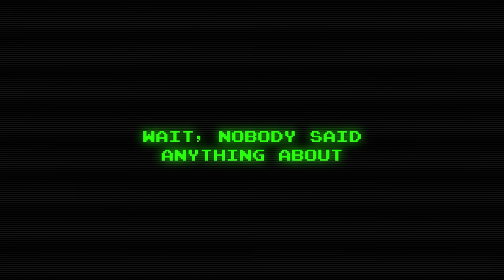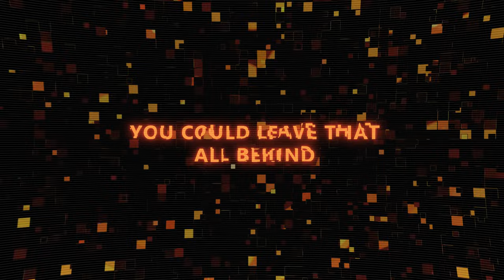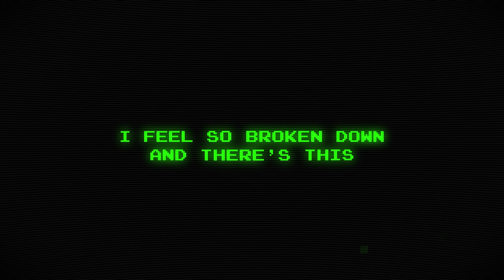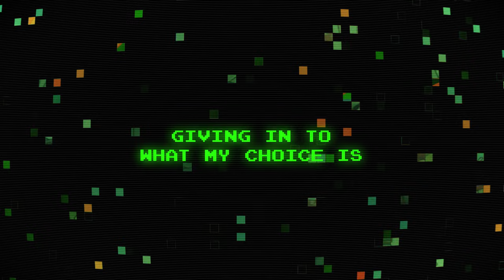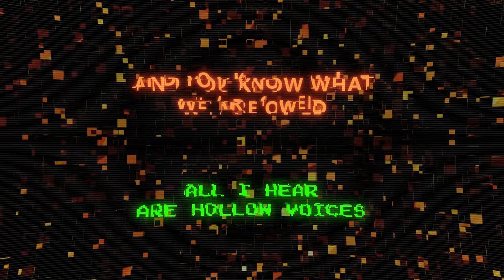Helping Hand (feat. @shelbeanie143) [Official Lyric Video] - Amphibia Fan Song | Ellikon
STREAM NOW

Thumbnail Art by @gabybravoart
Song by  @EllikonOfficial
Vocals by @shelbeanie143

LYRICS:

Well well well, it looks like you made the right choice kid

The subconscious, of your mind.
Or rather, our mind now

Wait, are you-

Indeed, Amphibia’s greatest minds, soon to be in the flesh
A mind like yours will assimilate very well once prepared

Wait, no one said anything about-

Oh we’re afraid there’s been a misunderstanding here Marcy We have much bigger plans for you

We can’t express, how much we’re impressed
A mortal mind like yours stands out from the rest
This time we share, is just a transition
You’ll soon join us in our eternal condition

You’ve got prowess you’ve proved
As a host you’re approved
While your mind is reproved
Fight and you’ll be removed

Great to see you let us in
We commend all that you’ve done
Now the game plan can begin
And this kingdom we will run

You’re a broken mortal mind
And you’re stuck inside your head
You could leave that all behind
Or you might just wind up dead

You’ve already made your choice
And you know what we are owed
Give your body lend your voice
You must reap what you have sowed

Join the choir of endless calls
Only then you’ll understand
How you’ll rise up from the fall
Come and lend a helping hand

Who ever said I wanted to join you
I’m only here cause I’ve got no one to turn to
Am I alone? Are you all that’s left?
I feel all broken down and there’s this pain inside my chest

I was wrong to retain
I’m sorry for the pain I caused you
Just sit still and behave
Save what still can be saved

 How did this go wrong so quickly
I’m the only one to blame
Focused on my made-up story
Playing my own game

Is this now my punishment for
Trying to keep people close
Try to fix but always break more
I know how that goes

All I hear are hollow voices
Taking up what’s left of me
Giving in to what my choice is
Can I call that peace

I don’t want to struggle till I
Tumble down and fail again
Can this all be sorted if I

You may not be able to save your friendship, but you can still help Amphibia.
That’s what you want, right?

Yes

Then help us return this place to its former glory
And we’ll give your life more purpose than it's ever had before
We only want to offer you the best we can

Okay

All I hear are hollow voices (You’ve already made your choice)
Taking up what’s left of me (And you know what we are owed)
Just give in to what my choice is (Give your body lend your voice)
Then I’ll live in peace (You must reap what you have sowed)

I refuse to struggle till I (Join the choir of endless calls)
Tumble down and fail again (And you’ll finally understand)
This will all be sorted if I (We’ll relieve you from the fall)
Lend a helping hand (Come and lend a helping hand)

I’m so sorry (As we meld together)
You won’t forgive me (We will live forever)
I’ll keep you safe (The DM of our destiny)
I’ve found my place (Join us for eternity)